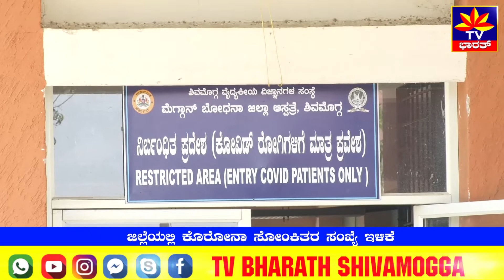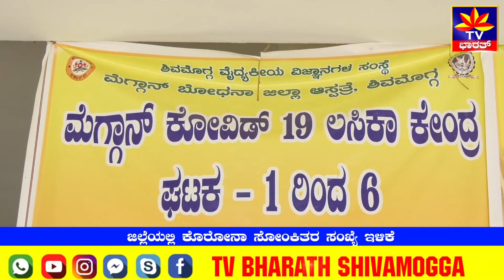ಜಿಲ್ಲೆಯಲ್ಲಿ ಕೊರೋನಾ ಸೋಂಕಿತರ ಸಂಖ್ಯೆ ಇಳಿಕೆ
ಶಿವಮೊಗ್ಗದಲ್ಲಿ ದಿನೇ-ದಿನೇ ಕೊರೋನಾ ಸೋಂಕಿತರ ಒಟ್ಟು ಸಂಖ್ಯೆ ಕಡಿಮೆ ಆಗುತ್ತಿದೆ. ಇಂದು ಹೊಸದಾಗಿ 99 ಜನರಲ್ಲಿ ಸೋಂಕು ಪತ್ತೆಯಾಗಿದೆ. 89 ಜನ ಗುಣಮುಖರಾಗಿ ಮನೆಗೆ ವಾಪಾಸ್ ತೆರಳಿದ್ದಾರೆ. 3 ಜನರು ಕೊರೋನಾ ಸೋಂಕಿಗೆ ಬಲಿಯಾಗಿದ್ದು, ಒಟ್ಟು ಸಾವಿನ ಸಂಖ್ಯೆ 1024ಕ್ಕೆ ಏರಿಕೆಯಾಗಿದೆ. ಶಿವಮೊಗ್ಗ 54, ಭದ್ರಾವತಿ 13 ಸೇರಿದಂತೆ ಒಟ್ಟು 772 ಸಕ್ರೀಯ ಪ್ರಕರಣಗಳಿವೆ.